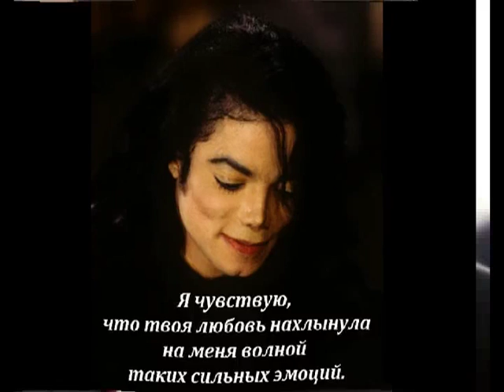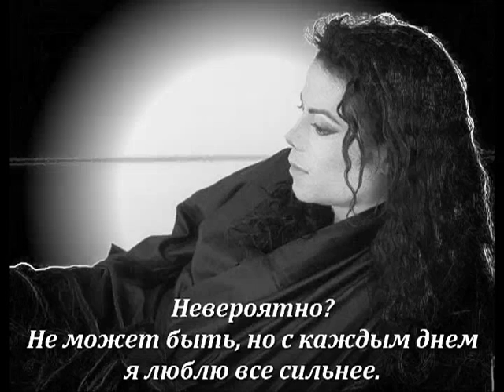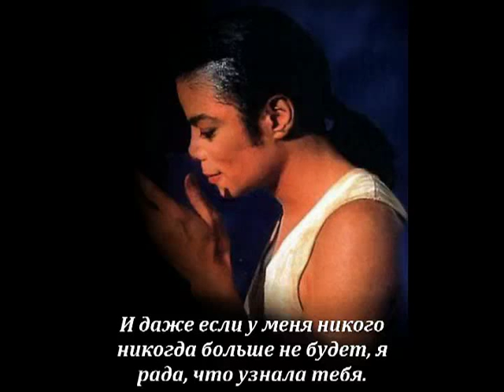Michael Jackson - one shining moment